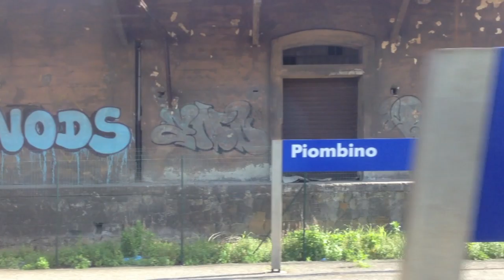Papst & Abstinenzler: «Aurelia»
«Aurelia» von Papst & Abstinenzler ab dem Album «Geischterfahrer» (2014). Video: Jürg Odermatt. Starring: Hochofen der Firma Lucchini, Piombino. Grazie: Ferrovie dello Stato (FS).